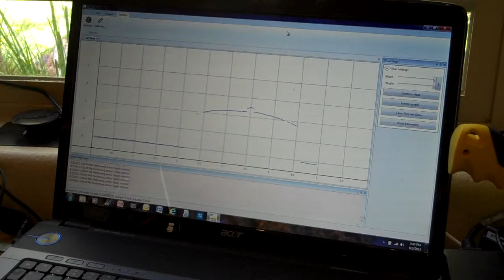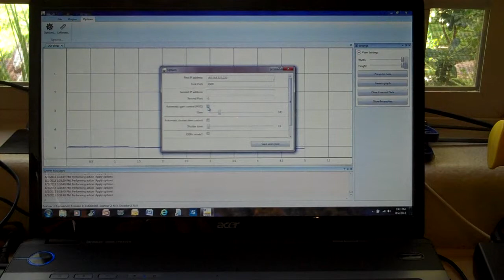AP820-5 Blue Laser Scanner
Acuity Laser demonstrates how to use the AccuProfile 820-5 blue light laser scanner to scan a shiny metal object.